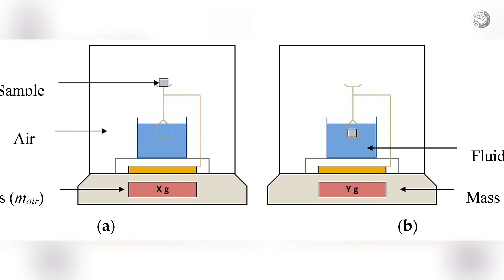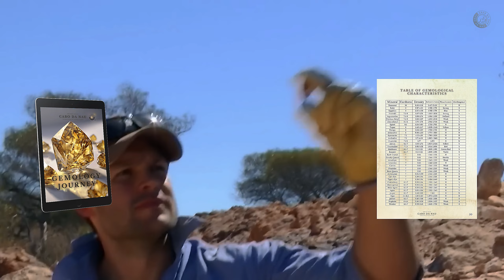You Can find These 7 Gems in any River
Hello Gem Hunter!
Did you know that you can find gems in rivers?
That's right, especially if you live near a place with running water, be it a stream or a waterfall.
So if you like to hike in nature, you should know that in these places there are gravel pits full of very rare gems, which means that if you do what I'm going to show you in today's video, you'll be able to find gems in your area if there are any waiting to be discovered.
And as hard as it is to find gems, you should know that in terms of odds, it's easier to find a precious stone in nature than it is to win the lottery.
So keep your eyes open, because after watching this video, every river will be a new opportunity to find fortune in the form of gems.

Learn how to identify any gemstone by getting the gemology book for beginners at the following

I'm happy to cooperate